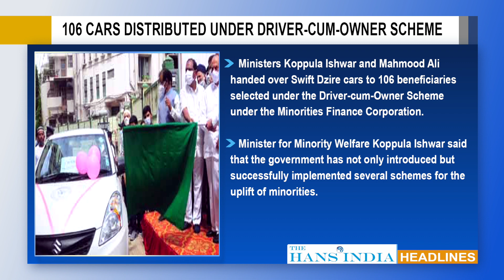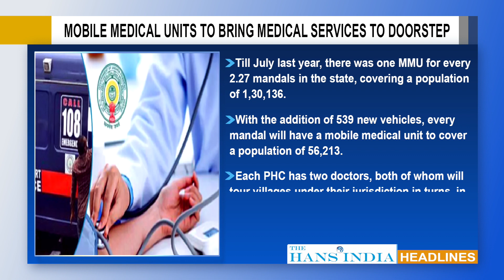Top Headlines from the Hans India 04 July 2021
•WATER WAR REACHES NEW HIGH
•106 CARS DISTRIBUTED UNDER DRIVER-CUM-OWNER SCHEME
•AP FARMERS FUME AS KRISHNA WATER GOES WASTE INTO SEA
•MOBILE MEDICAL UNITS TO BRING MEDICAL SERVICES TO DOORSTEP
•SPL COURT REJECTS LOKAYUKTA POLICE PLEA TO CLOSE PROBE AGAINST YEDIYURAPPA
•A BIG STEP TOWARDS TRANSPARENCY: PRASAD
•COVAXIN IS 77.8% EFFECTIVE: BHARAT BIO
•DELTA DANGEROUS-WHO
•SAROJ KHAN BIOPIC ANNOUNCED ON HER FIRST DEATH ANNIVERSARY
•SHAPOVALOV STUNTS MURRAY, SECURES 4TH ROUND SPOT